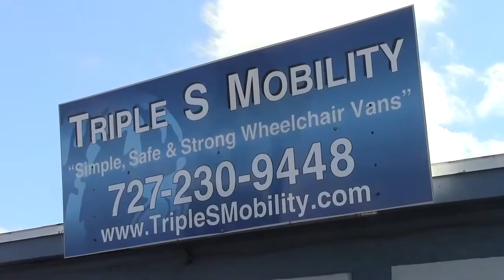Tampa Bay Rear Entry Wheel Chair Van Sarasota Fort Myer Bradenton Florida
Hand crafted with 30% more steel and man hours than our nearest competitor, simple, safe, & strong.

Hilton Head South Carolina, Charleston South Carolina, Myrtle Beach South Carolina, Florence South Carolina,
Greenville South Carolina, Rock Hill South Carolina, Summerville South Carolina.

disabled dealer
disabled vehicles
handicap vehicles
handicap wheelchairs for sale
Handicapped vans
mobility accessories
40+ Years Experience Building Wheelchair Vans
disabled dealer
disabled vehicles

wheelchair vans
wheelchair vehicles